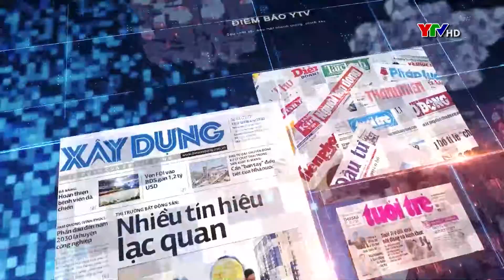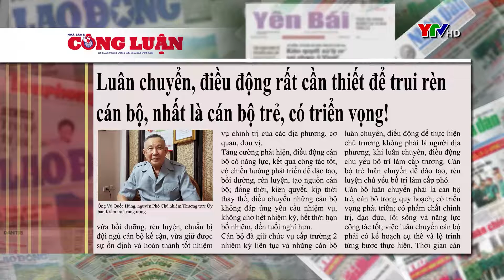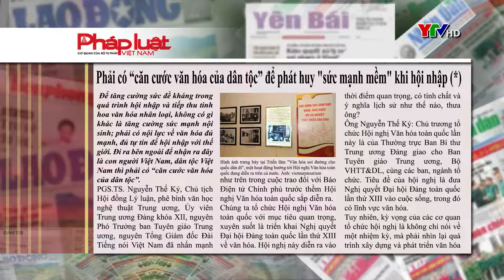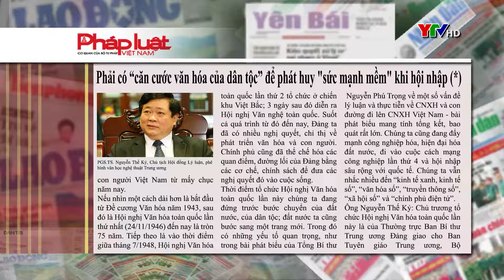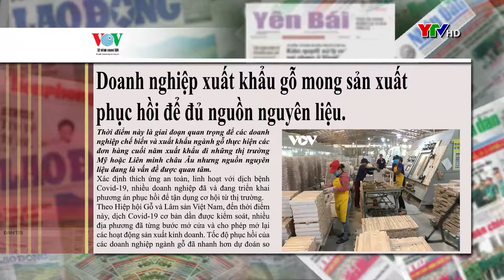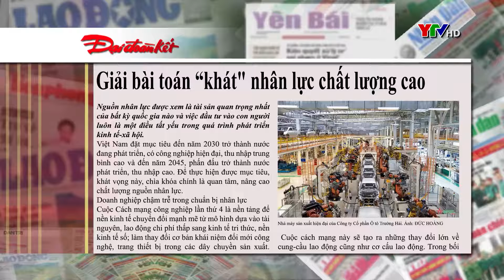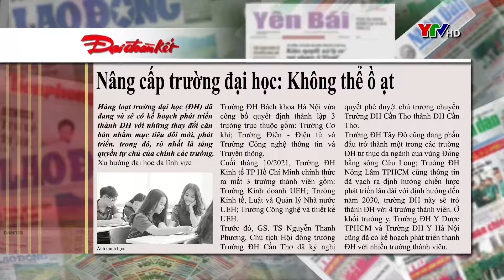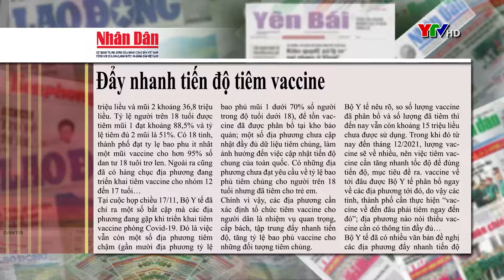CM điểm báo ngày 21 11 2021